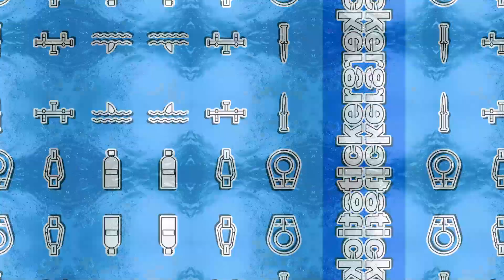Unmasking Nitrogen Narcosis: The Hidden Dangers of Deep-Sea Diving!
Dive into the mesmerizing underwater world with us as we explore the captivating allure and hidden dangers of deep-sea diving. In this video, we uncover the secrets behind nitrogen narcosis, also known as the Martini Effect, and its impact on divers. Learn about the symptoms, ranging from mild euphoria to severe disorientation, and how the increased partial pressure of nitrogen affects brain function at depth. We'll also compare nitrogen narcosis with decompression sickness, highlighting their differences and the importance of proper precautions. Equip yourself with essential knowledge for safe diving, such as recognizing early symptoms, ascending slowly, and following dive computer guidelines. Dive smart, stay safe!